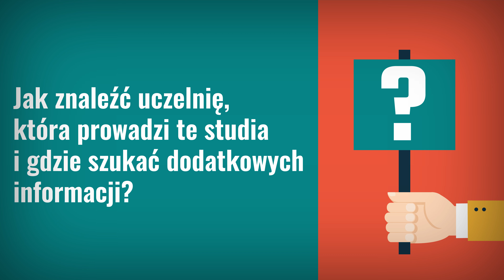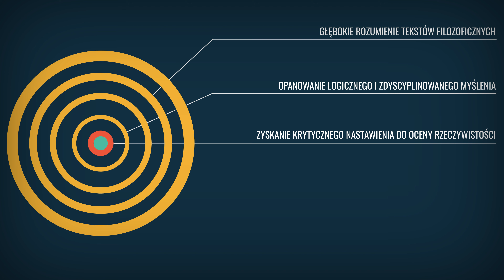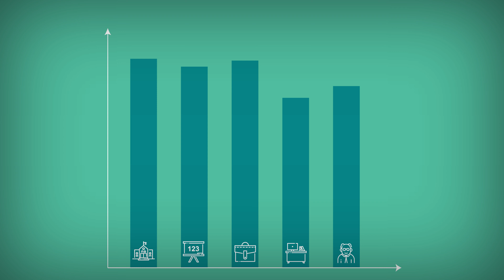Kierunek filozofia - program studiów, praca, zarobki.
- tutaj znajdziesz więcej informacji o tym kierunku studiów.

Czy warto studiować kierunek filozofia?